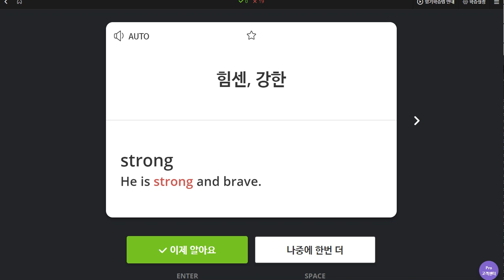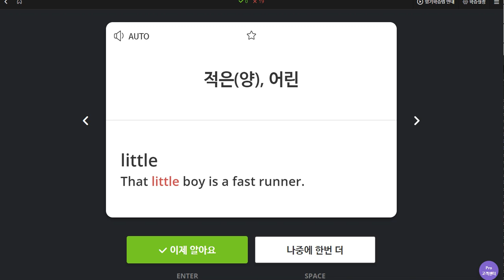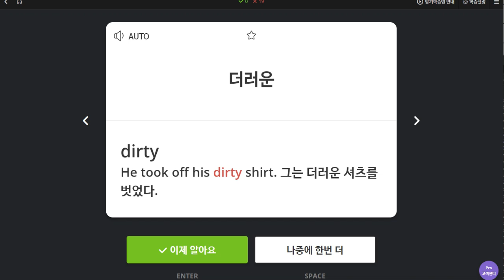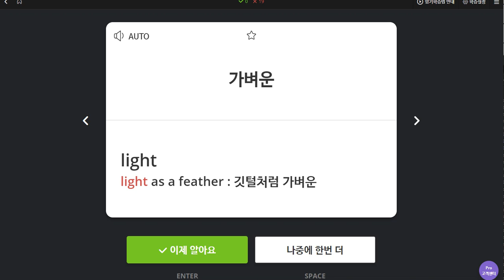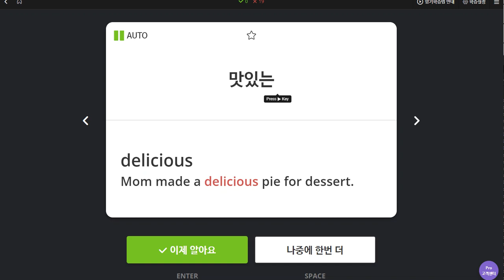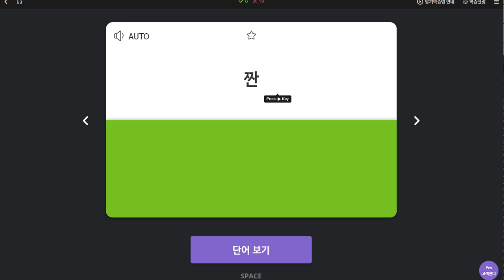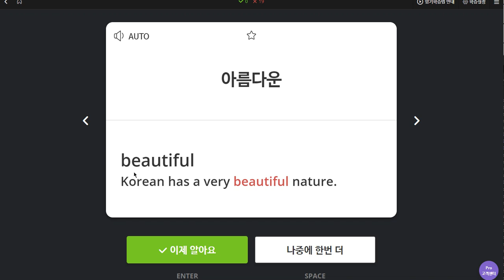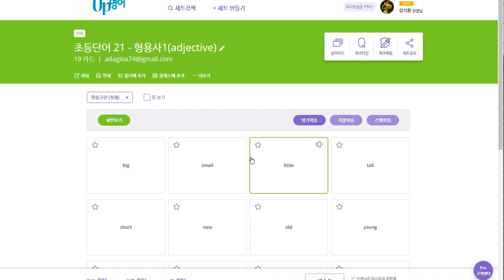김지호 2020 04 15